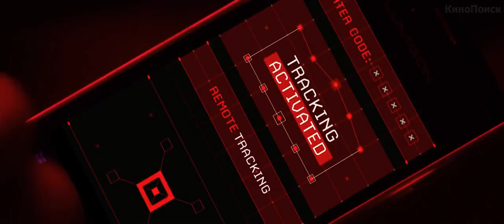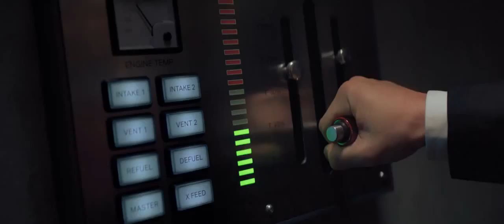Хитмэн Агент 47 Русский Трейлер 2